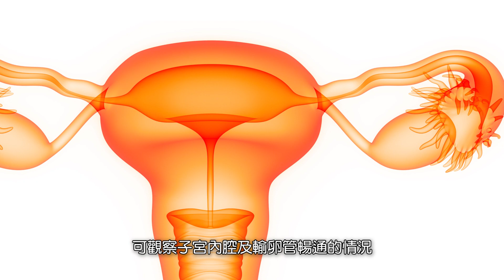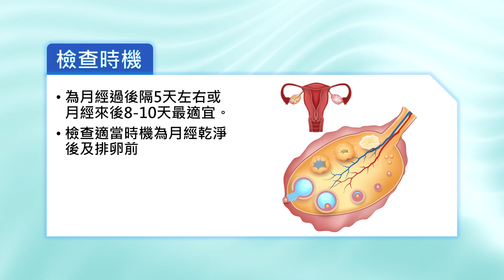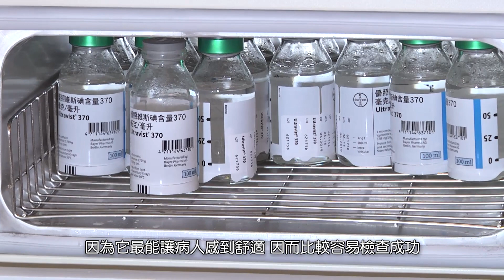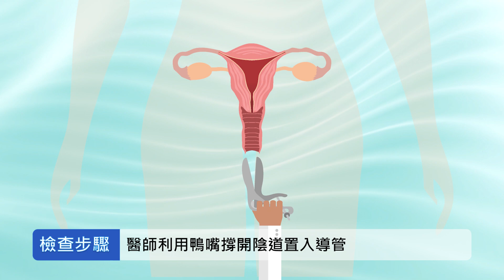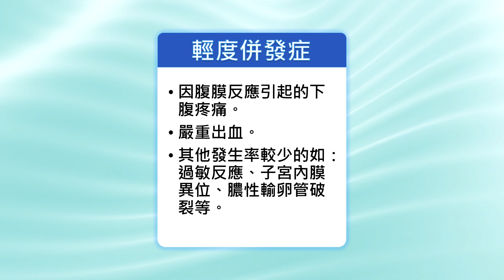子宮輸卵管檢查 國語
子宮輸卵管攝影是由醫師以陰道窺管(vaginal speculum)張開陰道，將注射針管置於子宮頸口，在透視下注射對比劑，再作X光攝影，觀察子宮及輸卵管的影像。可觀察子宮內腔及輸卵管暢通的情況。